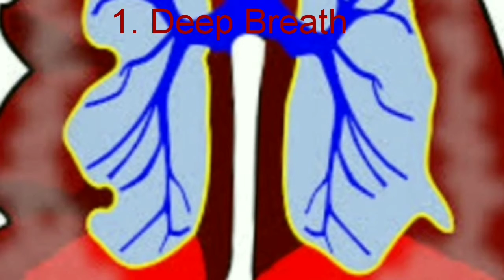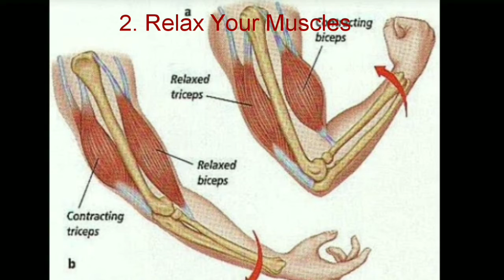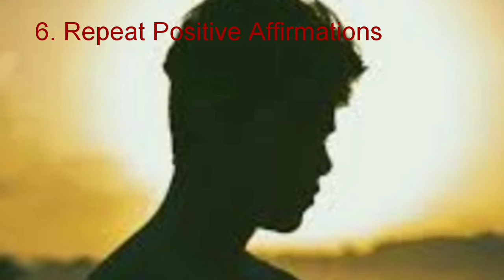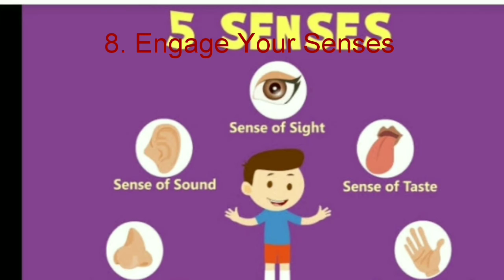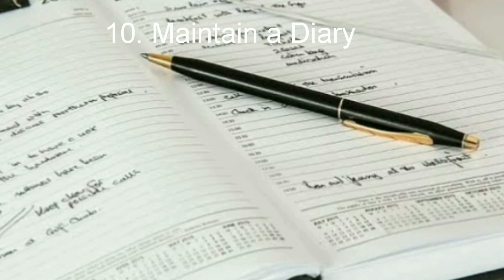How to Getrid of DEPRESSION & ANXIETY|| 5-4-3-2-1 Technique is really Useful to getrid of Depression